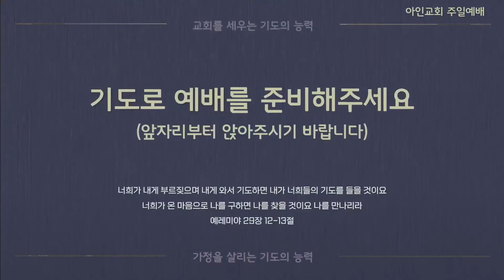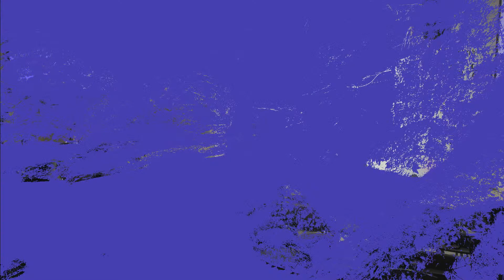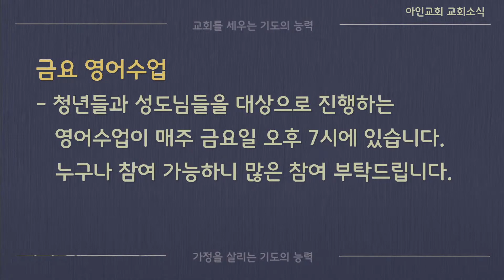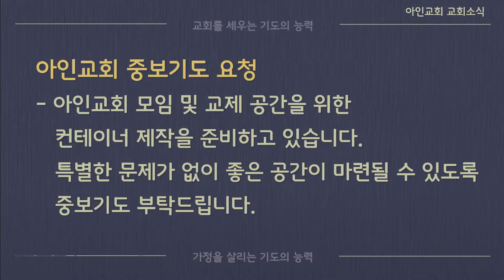반드시 살려낸다 | 에스겔 37장 1-14절 | 김동민 목사 | 아인교회 주일예배 | 23.10.01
💒 충남 아산시 곡교천로 27번길 31-4(방축동)

✔ 예배시간
     주일 예배 : 주일 오전 11시
     다음세대 예배 : 주일 오후 2시
     유치부 예배 : 주일 오전 10시 30분 소예배당
     120 아둘람굴 기도회 : 토요일 오후 1시
     다니엘 기도회 : 토요일 오후 9시
     목요밤기도회 : 목요일 오후 8시

✔ 섬기는 이 | 김동민 목사

✔ 온라인 계좌 안내
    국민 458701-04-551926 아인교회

✔ 카카오톡 플러스친구 '아인교회'를 추가하시면
    아인교회 정보 및 소식을 받아보실 수 있습니다.